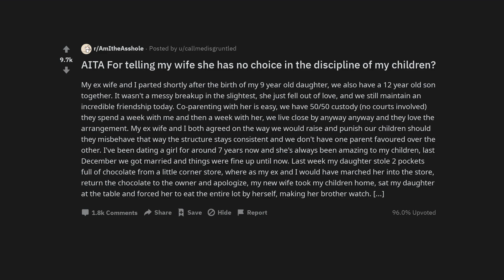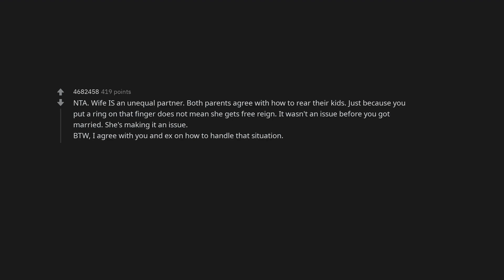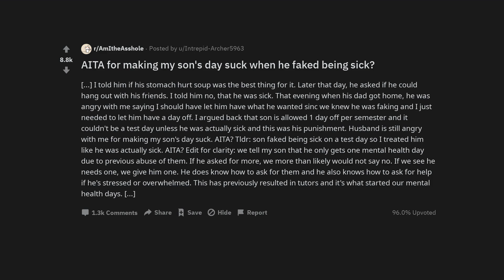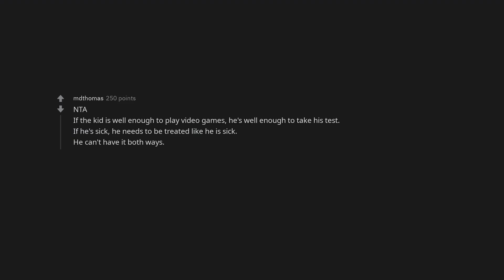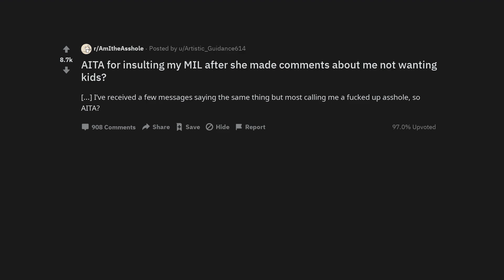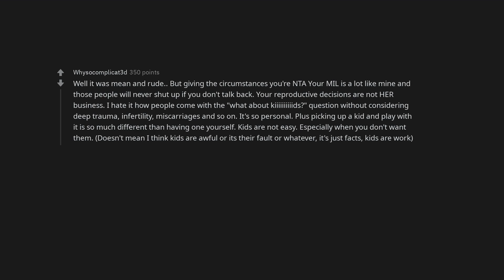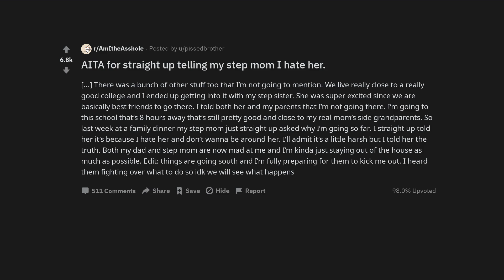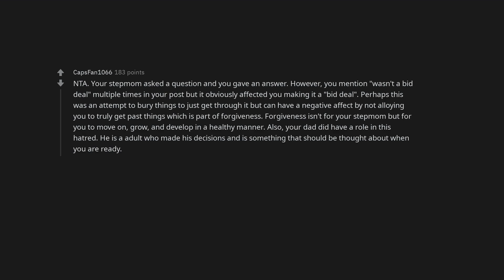AITA For telling my wife she has no choice in the discipline of my children?